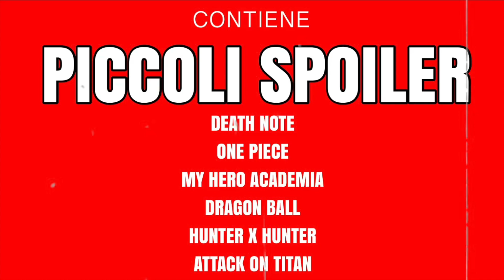Milan V PSG: LE PAGELLE SHONEN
Maignan come Re Kaio, Calabria come Levi: ecco le pagelle di Milan PSG di Champions League... In formato "Anime".